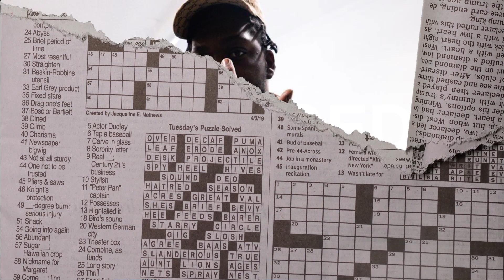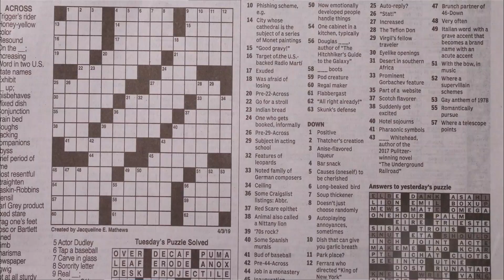Rio Da Yung Og x RMC Mike x Flint Type Beat "Charged" [ Prod. Honcho Beats ]